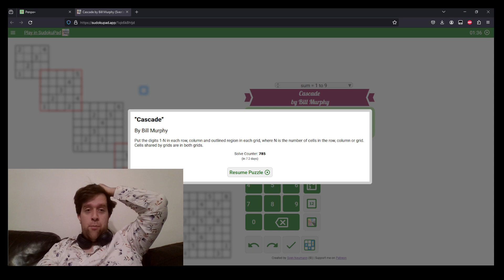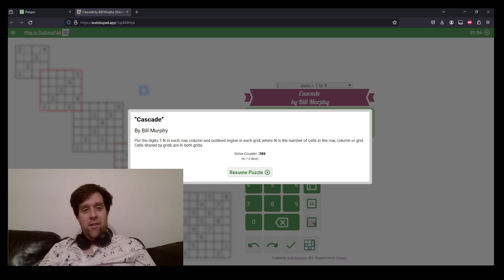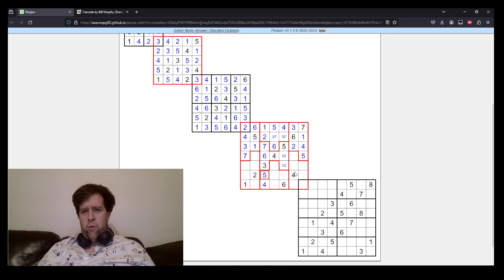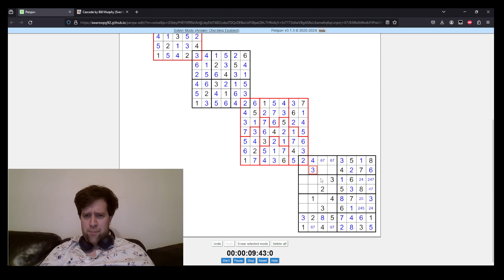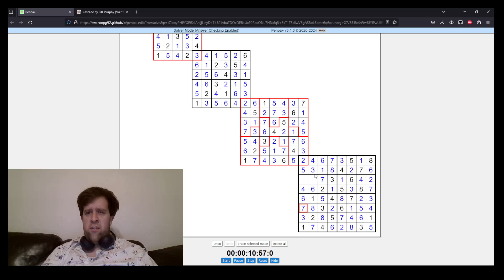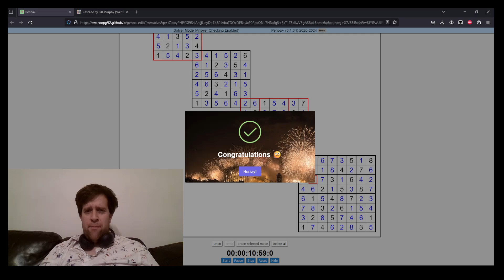GAS Sudoku Walkthrough - Cascade by Bill Murphy (2024-06-07)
Bill solves his own Gattai Sudoku, Originally posted 7th of June, 2024.

Put the digits 1-N in each row, column and outlined region in each grid, where N is the number of cells in the row, column or grid. Cells shared by grids are in both grids.

Two Hats: 14:00 One Hat: 24:00 Dinosaur Progressive Prosaurolophus